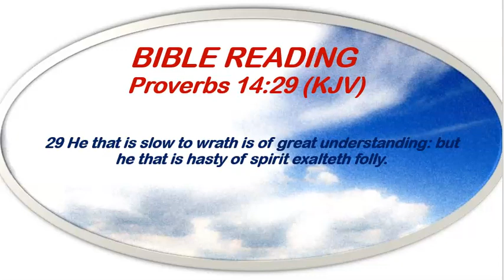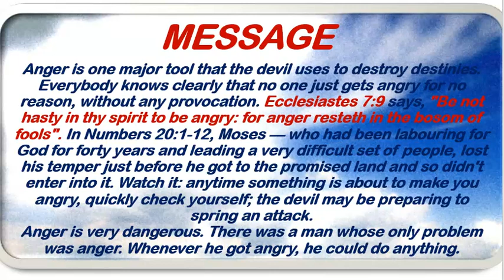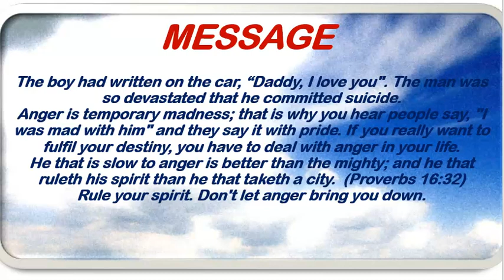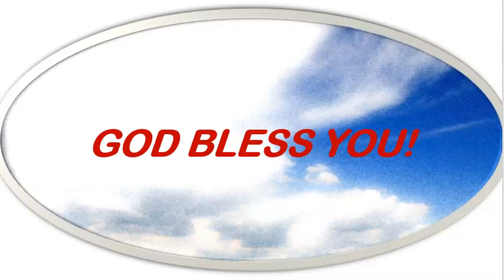Open Heavens Devotional April 18th, 2023 by Pastor E.A. Adeboye/Destiny Destroyers: Anger